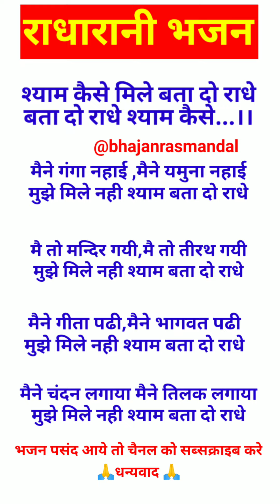राधारानी भजन❤श्याम कैसे मिले बता दे राधे❤🙏WITHLYRICS